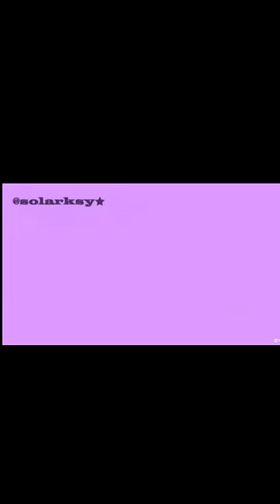Sonadow // Sonic x Shadow